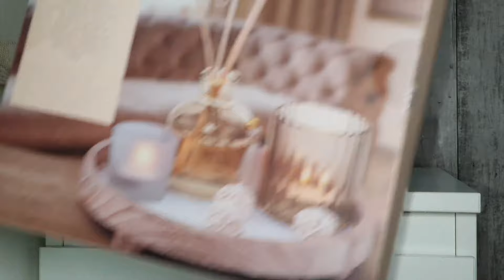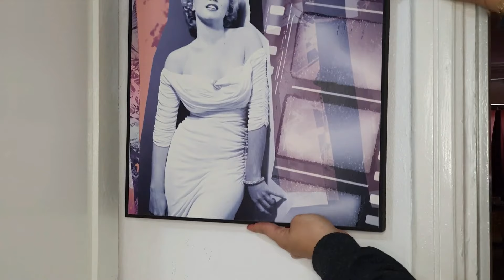و أخيرا جولة في غرفة النوم بعد التغيير...التاويل و الأناقة ماش بالغالي خاص يكون غير الدوق فالإختيار😍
حبيباتي الغاليات على قلبي مرحبا بكم في قناتي سواء كنتن مغربيات أو من دول أخرى كلنا نجتمع لهدف واحد(الإستفادة).محتوى القناة فيه كل ما يخص المرأة من تنظيم البيت و وصفات شهية.كذلك مشتريات و تغييرات فديكور البيت.روتينات كلها طاقة إيجابية.أحبكم 🥰🥰🥰